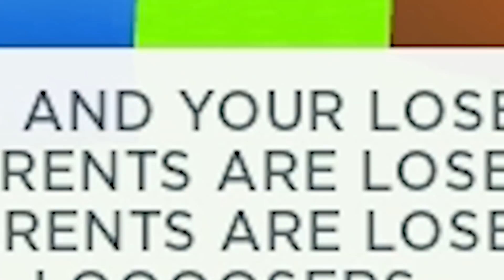RICH NOOB Challenges TOXIC FLEXERS! (Roblox Pet Simulator X)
Hey Guys! Today in pet simulator x we went undercover as rich noobs with a dark matter 404 Demon, a huge Forest wyvern, and Wicked empyrean dragons! We met TOXIC flexers who thought they could challenge us so we made them regret it!
3SB Kellie, Michael, and Jack!!